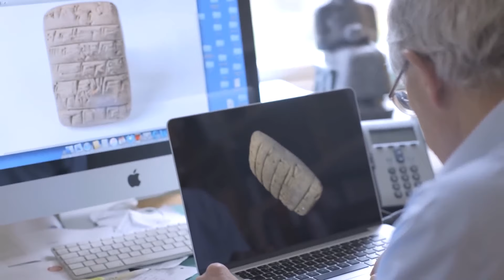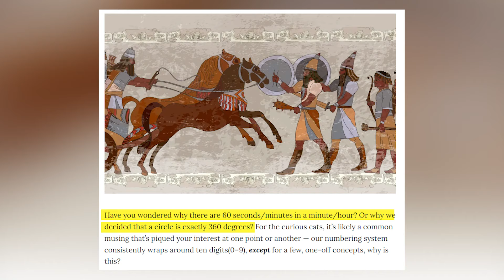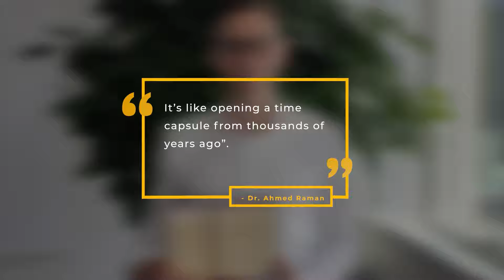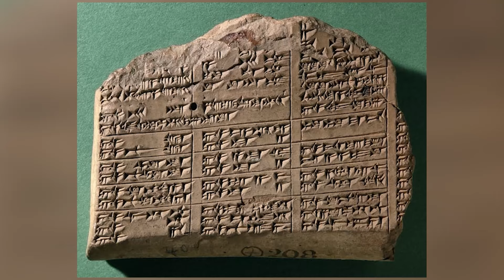1 MINUTE AGO: The Euphrates River FINALLY Dried Up And This Is Found...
Right in Western Asia, the unimaginable is now happening. The Euphrates River, which was and still serves as a lifeline to millions of people, has not only dried up but is now revealing something terrifying to archaeologists and residents alike. And this time, the consequences involved promise to affect the whole world. But why is the Euphrates River so significant? And what have scientists found emerging from its depths? Join us as we explore the latest details of the drying Euphrates River and what has been found emerging from its depths.